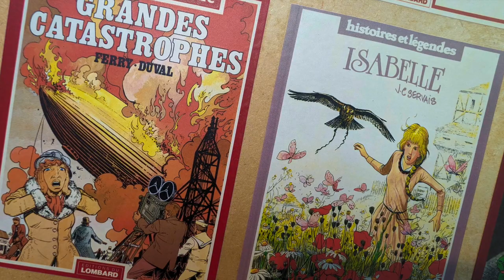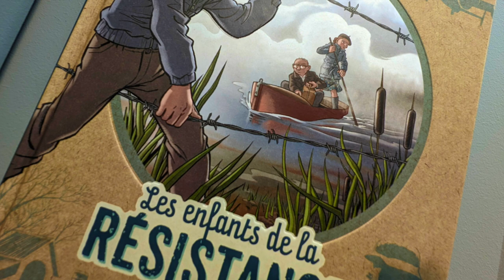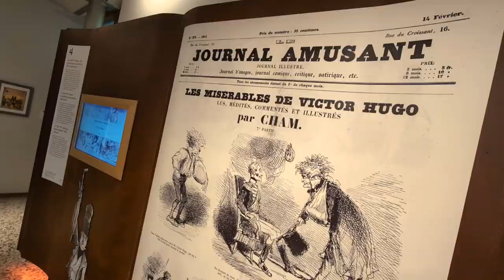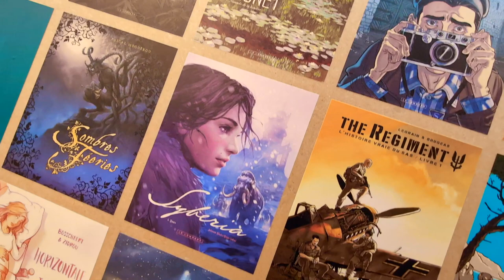Lots of Fun at the Belgian Comic Strip Center Museum in Brussels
A film on a visit to the Belgian Comic Strip Center Museum in Brussels (Centre Belge de la Bande Dessinée Bruxelles).  Theres a lot more to Belgian comics and cartoons than TinTin and the Smurfs.  As well as bring back many memories there are numerous great exhibits and displays on how the artwork is developed and produced.

The backing track is made using GarageBand loops; which include – Charmed Life Guitar Room, Charmed Life Acoustic Guitar, Chill Echo Synth Layers, Cinematic Transition 30, Circuit Stash Synth, Closer Still Piano 01 and 02, Cloud Cover Synth Pad, Cloud Nine Synth and Fluid Emotion Synth.